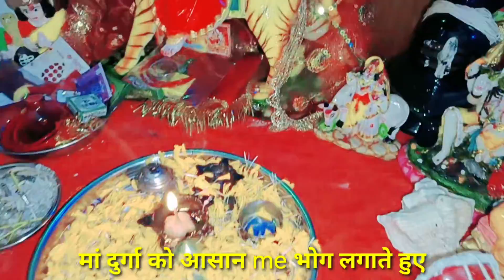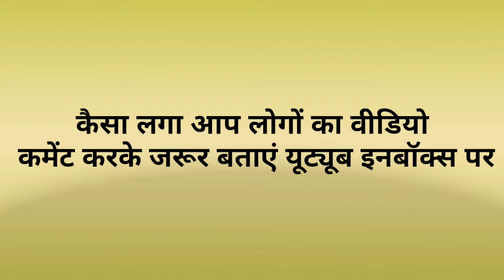घर में नवरात्रि🎉 नौ कन्या पूजन || full vlog video|| देखे घर पर हमने कैसे नौ कन्या का कैसे पूजा किया